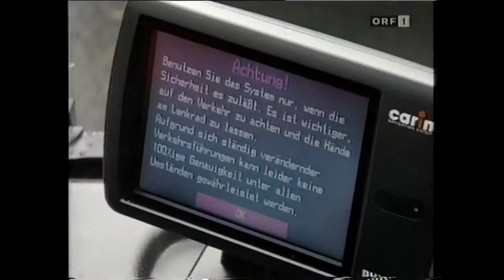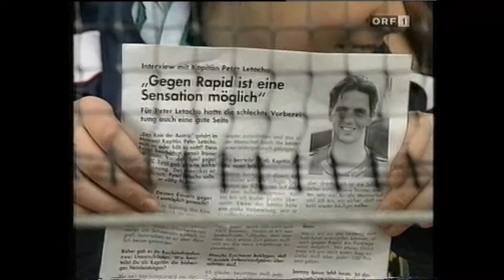25. Runde Austria Lustenau - Rapid 1:1 (1:1) 14. 3. 1998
Reichshofstadion, 9.500, Hänsel
 LUSTENAU: M. Unger; Prinzen; Klovidsson, Swoboda; Pavao, Enzenebner, Kosturkov, Kleer, Letocha (78. Lorenz); Koejoe, Tiefenbach (78. Moitzi)
 RAPID: Koch; Jerkan; Schöttel, Ratajczyk; Wimmer, Heraf, Freund (70. Braun), Wetl, Pürk; R. Wagner, Penksa
 Tore:0:1 (1.) Wimmer, 1:1 (40., Freistoß) Prinzen
 Gelb: Wimmer, Ratajczyk, Heraf